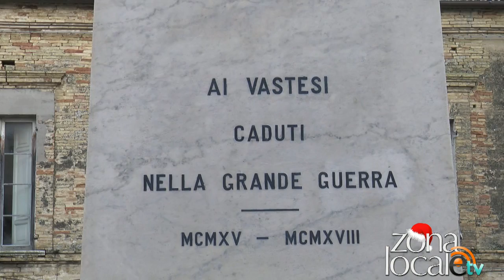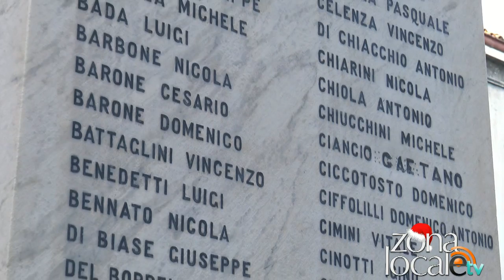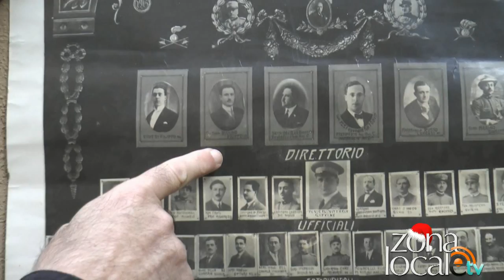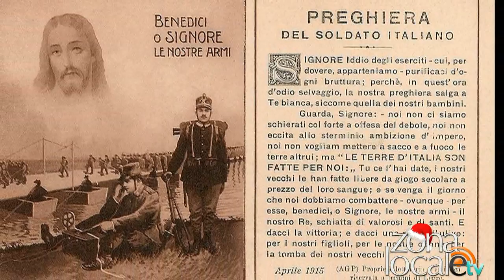I misteri di Vasto - 5ª puntata